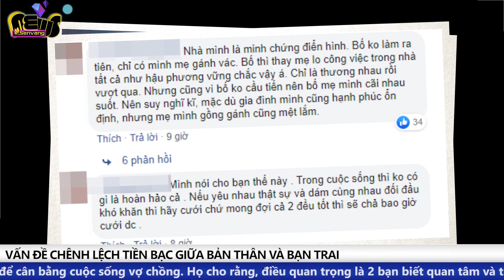Lương 30 triệu, cô gái phân vân CÓ NÊN CƯỚI người yêu lương 5 triệu?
Người yêu lương chỉ có 5 triệu, không có tương lai khiến cô gái lương 30 triệu phân vân liệu rằng có nên cưới hay không?